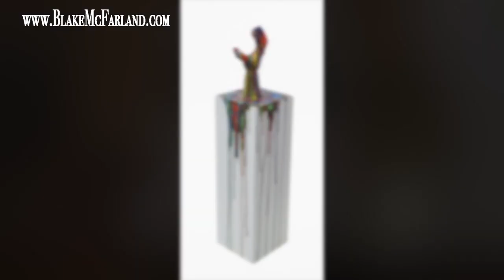Timelapse Hand Drip Sculpture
Full time-lapse from start to finish of how I created this "hand drip" sculpture. To view more pictures please to go my
The sculpture stands 54" tall and will be displayed for sale at The Pacific Sculpture Gallery located in Newport Beach, CA.